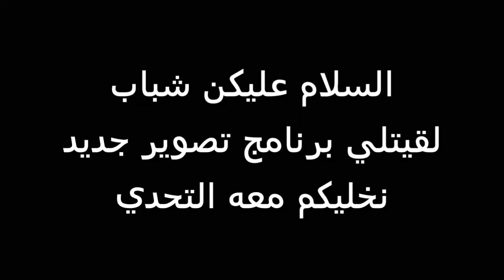لقيت برنامج التحدي 1